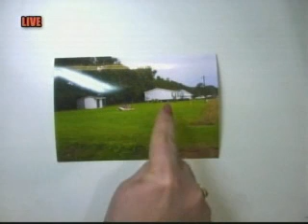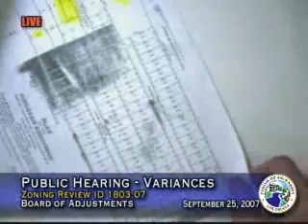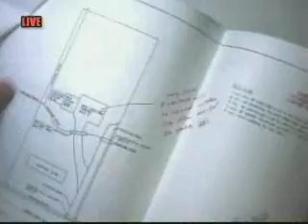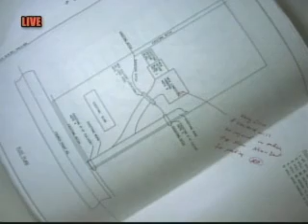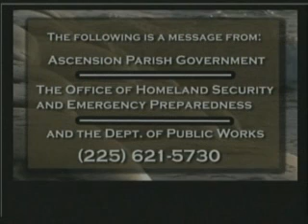Board of Adjustments - September 25, 2007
Government Access